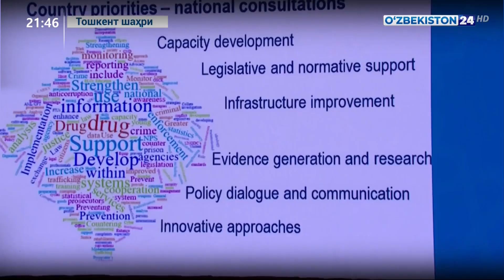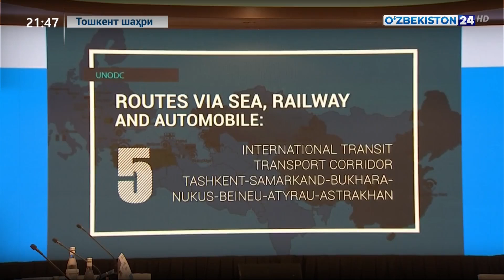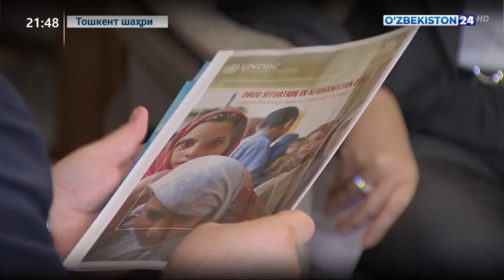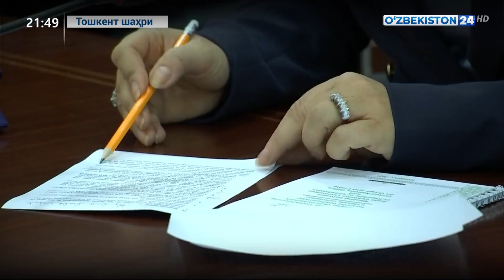Мамлакатимизга ташриф буюрган БМТ Бош котиби ўринбосари иштирокидаги учрашув